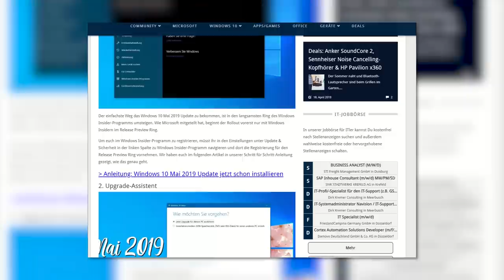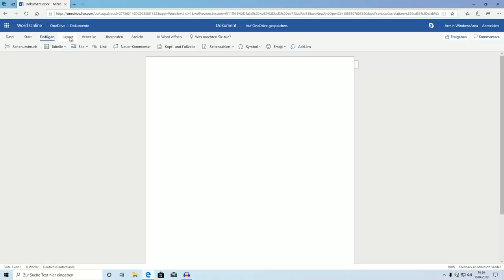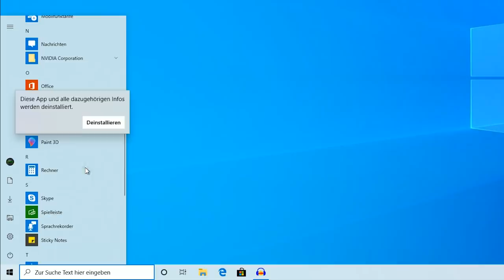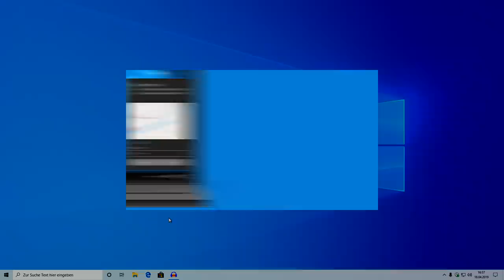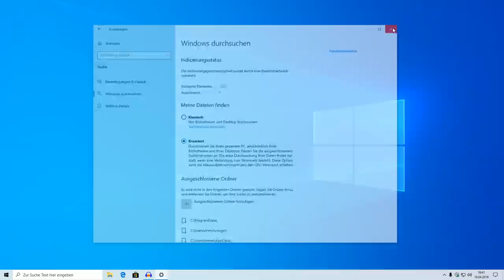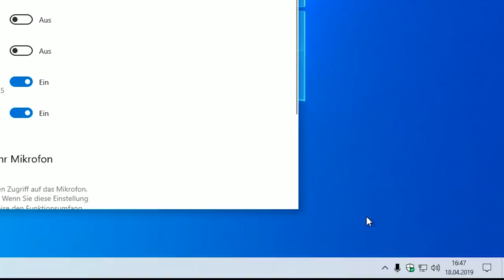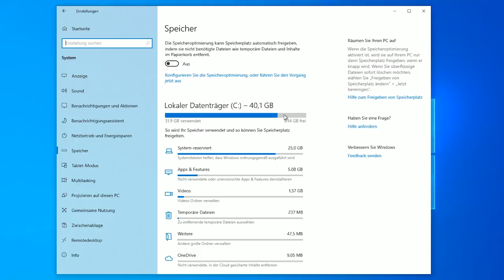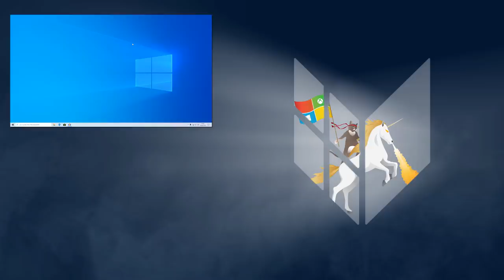Windows 10 Mai 2019 Update Neuerungen - Alle Funktionen im Überblick (Deutsch / Version 1903)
Das Windows 10 Mai 2019 Update ist das nächste große Windows Update. In diesem Video zeigen wir euch die wichtigsten Neuerungen.

▶Timestamps - Schnell zu den wichtigen Themen gelangen:
Weißes Design - 01:05
Angenehmere Einrichtung - 03:49
Action-Center 09:10
Ausschneiden und Skizzieren - 10:10
Windows 10 Sandbox - 11:08
Suche und Cortana - 13:00
Empfohlene Problembehandlung - 17:15
Windows Update - 19:55
Datenschutz für Mikrofon - 21:40
Netzwerk IP-Zuweisung - 23:22
Reservierter Speicher - 23:50
Download-Sortierung - 26:50
Emoji-Panel mit Kaomiji und Zeichen - 27:35
Standardtab im Task-Manager - 29:50

▶Beschreibung:
Das Update trägt die Versionsnummer 1903. Es beinhaltet ein neues helles Design, die Windows Sandbox als große Neuerung, einen Helligkeitsregler im Action-Center, Cortana wird von der Suche getrennt und das Emoji-Panel erhält eine eigene Symbol-Sammlung.

Windows 10 Mai 2019 Update Neuerungen
Windows 10 Mai Update Neuerungen
Windows 10 1903 Neuerungen
Windows 10 weißes Design
Windows 10 helles Theme
Alle Neuerungen